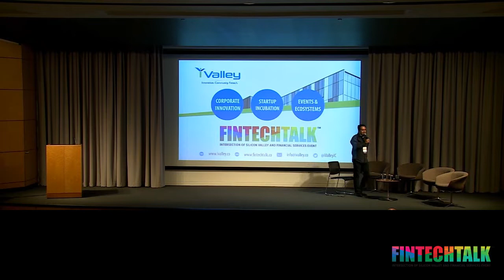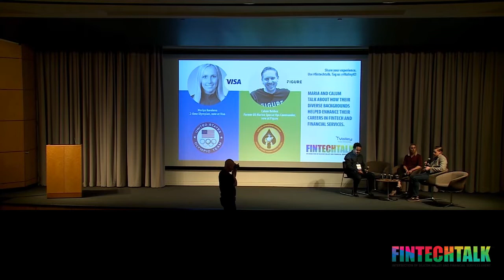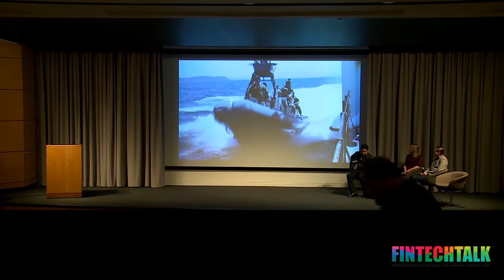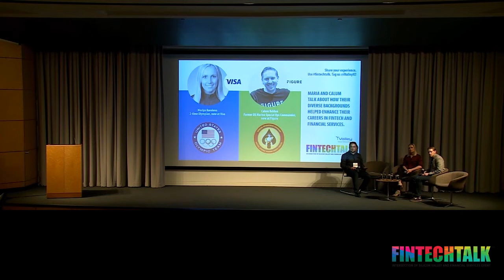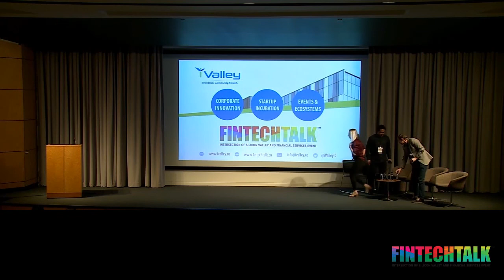Why Should Startups Hire More Veterans and Elite Athletes?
Calum Belden, US Marine Raider (Special Ops) and Mariya Koroleva, two-time Team USA Olympian speak to Paddy Ramanathan, Founder and Managing Director at iValley Innovation Center at FintechTalk 2019. Their experience make them invaluable to their new employers in fintech and financial services domains. iValley is proud of its Inclusive Innovation mission. This session was organized to represent this mission.